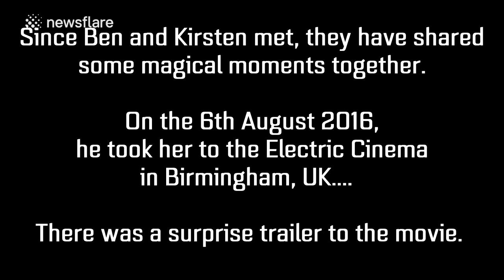Man Proposes To Girlfriend Using Lego Stop Motion Animation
Credit: Newsflare